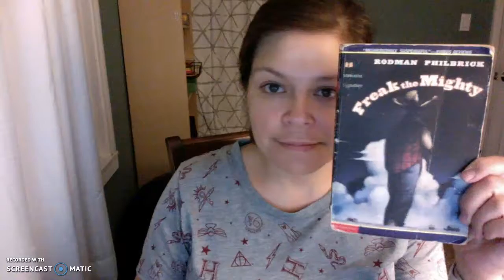LeonFirstPageFriday FreaktheMighty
Freak the Mighty